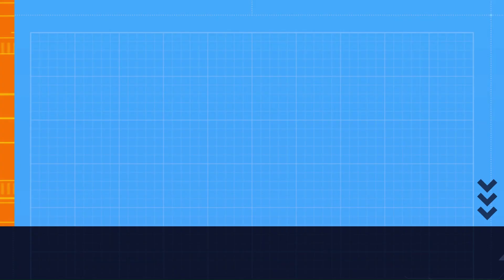Easy Animal Drawings for Kids / Amazing Animal Drawing for Kids & Beginners SHUVO ART ACADEMY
Amazing Animal Drawing for Kids & Beginners
Shuvo Art Academy